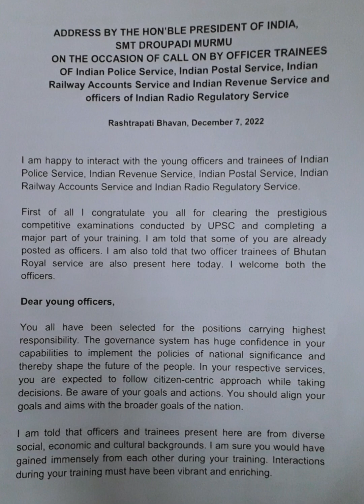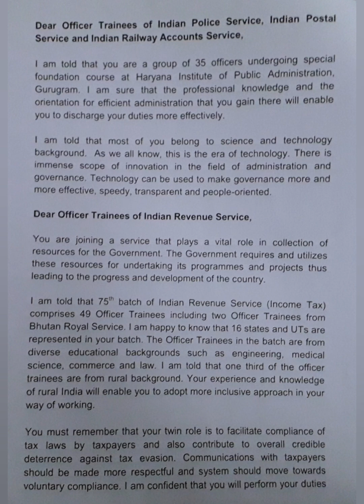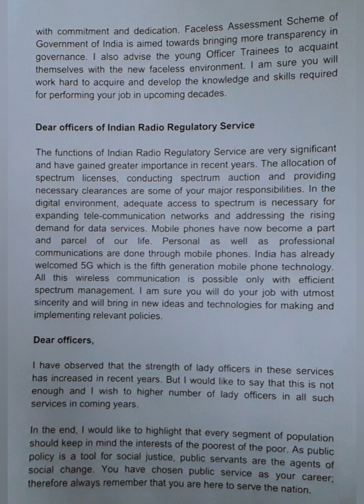100 WPM | President Address - Officers Trainees of IPS, IRS, IRAS | English Shorthand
Address by the Hon'ble President of India on the occasion of call on by officer trainees of Indian Police Service, Indian Postal Service, Indian Railway Accounts Service and Indian Revenue Service and officers of Indian Radio Regulatory Service on 7th December, 2022